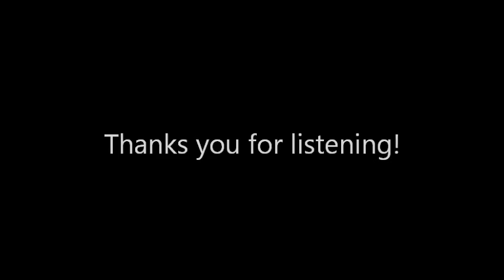Christians Against Poverty 20 for 20 worship challenge day 17: Oceans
To raise awareness for Christians Against Poverty(CAP).